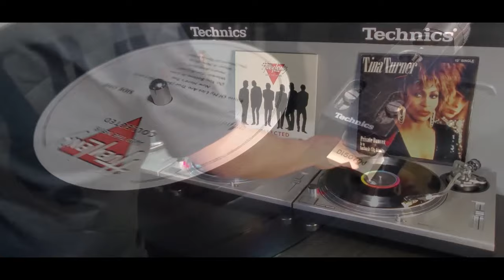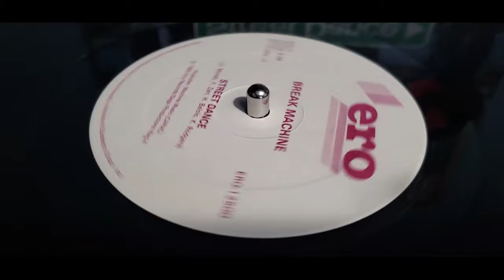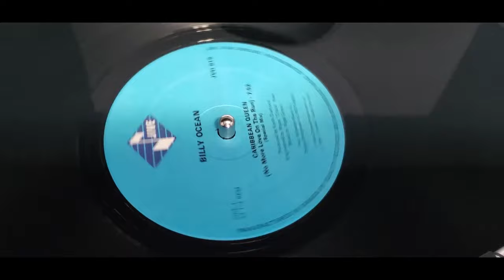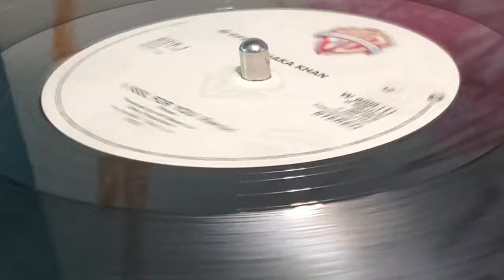dj WILFRID Year 1984 Somebody's Bop Ghost Obsession Progressive Mix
dj WILFRID Year 1984 Dance Somebody's Ghost Obsession
On Technics SL 1200 Mk2

Ashford & Simpson - Solid (Instrumental Version) (Debut) 1984
Tina Turner - What's Love Got to Do with It (LP Version) 1984
Tears For Fears - Shout (Full Length Version) 1984
Alphaville - Big in Japan (LP Version) 1984
Wang Chung - Dance Hall Days (Remix) 1984
Gary Low - La Colegiala 1984
Murray Head - One Night in Bangkok
Huey Lewis & The News - I Want A New Drug 1984
Break Machine - Street Dance 1983/1984
Billy Ocean - Caribbean Queen (No More Love on The Run) (Special Mix) 1984
Tina Turner - Private Dancer 1984
Ghostbusters - Ray Parker Jr (Extended Version) 1984
Beverly Hills Cop - Axel F (Extended Version) 1984
Maria Vidal - Body Rock (Dance Mix) 1984
Animotion - Obsession (7’’ Version) 1984
Madonna - Borderline (New Mix) 1984
Madonna - Like A Virgin (Extended Dance Remix) 1984
Evelyn Thomas - High Energy 1984
Rockwell - Somebody's Watching Me 1984
Chaka Khan - I Feel for You (Remix) (Intro Only) 1984
Cyndi Lauper - She Bop (Special Dance Mix) 1984
OPUS - Live Is Life (The Power Mix) 1984